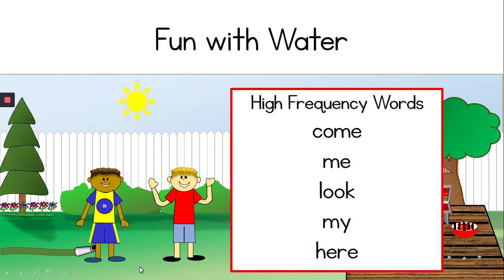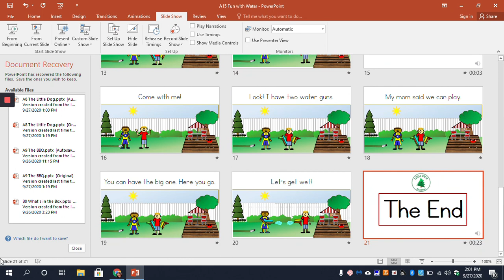LPE A15 Fun with Water: High Frequency Words